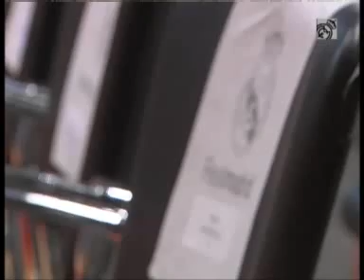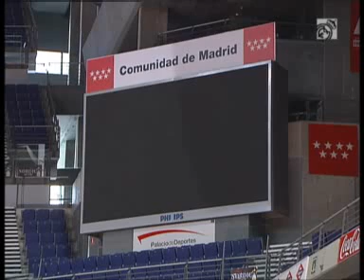El Palacio de los Deportes, la nueva casa del Real Madrid de baloncesto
Trece años después, el Real Madrid de baloncesto vuelve a la que fue su casa durante más de una década. De 1986 a 1998, el club blanco jugó como local en el mítico Palacio de los Deportes, el pabellón con más solera de la Comunidad de Madrid. Allí consiguió nueve títulos. Con capacidad para 12.500 espectadores, el céntrico recinto, restaurado en 2005, ha celebrado eventos deportivos de gran envergadura en el plano baloncestístico como la fase final del Eurobasket del 2007, la Fase Final de la Euroliga del 2008 y las ediciones de la Copa del Rey de 2009 y 2011. Por historia, tradición, modernidad y accesibilidad, este pabellón es la mejor casa para el Real Madrid.

El Real Madrid se traslada a un pabellón que, en términos futbolísticos, podría calificarse de 'Cinco estrellas'. Posee un parking subterráneo de gran capacidad, es de muy fácil acceso, tanto en coche y metro como autobús, tiene entradas por la Avenida Felipe II (la principal), las calles Goya, Fuente del Berro y Jorge Juan. También posee accesos para minusválidos y una zona vip a la altura de los mejores recintos deportivos del mundo con la posibilidad de ver los partidos a pie de pista. Su ubicación, en plena calle Goya, le hace único. Un pabellón a la altura del club más laureado del viejo continente.

En 2005, los arquitectos Hermoso e Huidobro diseñaron el actual Palacio de los Deportes. Un recinto moderno, accesible y que dispone de la última tecnología para albergar todo tipo de espectáculos. Fue inaugurado el 16 de febrero de ese año y hasta la fecha ha acogido multitud de eventos deportivos, haciendo gala de su enorme funcionalidad. Con mayor aforo que la Caja Mágica, la nueva cancha del Real Madrid está completamente adaptada para la práctica del baloncesto, disputándose en ella la Fase Final del Eurobasket del 2007, la Final Four de la Euroliga de 2008 y las ediciones de 2009 y 2011 de la Copa del Rey.

El Palacio de los Deportes cuenta además con la grada retráctil más grande del mundo, con capacidad para 2.700 personas. Su aforo es para 12.500 espectadores y sus localidades destacan por su gran comodidad y excelente visión del juego. Como refuerzo, existen cuatro videomarcadores gigantes donde el aficionado puede consultar toda la información del encuentro. Uno de los valores añadidos de este pabellón es el lugar en el que se encuentra situado. En pleno centro de Madrid y en uno de los barrios más señoriales de la capital, el de Salamanca, el aficionado tendrá a su disposición multitud de ofertas gastronómicas, culturales y de ocio.

DIRECCIÓN
 Avenida de Felipe II s/n, 28009 Madrid (España).

ACCESOS

 -Coche
 •M-30. Salida O´Donnell

 -Metro
 Línea 2 (roja) Las Rosas - Cuatro Caminos. Parada GOYA.
 Línea 4 (marrón) Argüelles - Pinar de Chamartin. Parada GOYA.
 Línea 6 (gris) Circular. Parada O´DONNELL.

 -Autobús
 Número 2: PLAZA MANUEL BECERRA-REINA VICTORIA. Parada AVENIDA DE FELIPE II.
Número 15: PUERTA DEL SOL-LA ELIPA. Parada GOYA
 Número 21: PINTOR ROSALES-B.SALVADOR. Parada AVENIDA DE FELIPE II.
Número 26: PLAZA TIRSO DE MOLINA-DIEGO DE LEÓN. Parada AVENIDA DE FELIPE II.
 Número 29: AVENIDA DE FELIPE II-MANOTERAS. Parada AVENIDA DE FELIPE II.
 Número 30: AVENIDA DE FELIPE II-PAVONES. Parada AVENIDA DE FELIPE II.
 Número 43: AVENIDA DE FELIPE II-ESTRECHO. Parada AVENIDA DE FELIPE II.
 Número 53: PUERTA DEL SOL-PARQUE DE SAN JUAN BAUTISTA. Parada AVENIDA DE FELIPE II.
 Número 56: DIEGO DE LEÓN-PUENTE DE VALLECAS. Parada DOCTOR ESQUERDO.
 Número 61: MONCLOA-NARVAEZ. Parada AVENIDA DE FELIPE II.
 Número 63: AVENIDA DE FELIPE II- B.SANTA EUGENIA. Parada AVENIDA DE FELIPE II.
 Número C1: CIRCULAR 1. Parada AVENIDA DE FELIPE II.
 Número C2: CIRCULAR 2. Parada AVENIDA DE FELIPE II.
 Número 71: PLAZA MANUEL BECERRA-PTA. ARGANDA. Parada PLAZA MANUEL BECERRA.
 Número 143: PLAZA MANUEL BECERRA-VILLA VALLECAS. Parada PLAZA MANUEL BECERRA.
 Número 146: PLAZA DE CALLAO-LOS MOLINOS. Parada ALCALÁ.
 Número 152: AVENIDA DE FELIPE II-MENDEZ ALVARO. Parada AVENIDAD DE FELIPE II.
 Número 215: AVENIDA DE FELIPE II-PARQUE DE ROMA. Parada AVENIDAD DE FELIPE II.